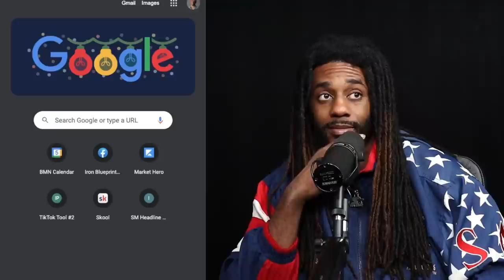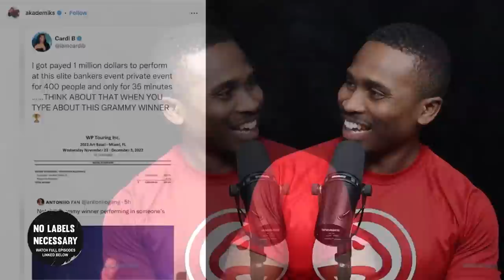Post Malone Finally Reveals How He Blew Up (NOT AN INDUSTRY PLANT)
Who was he connected too??